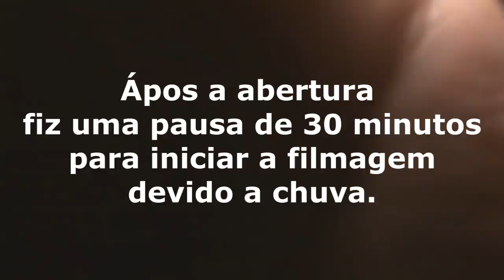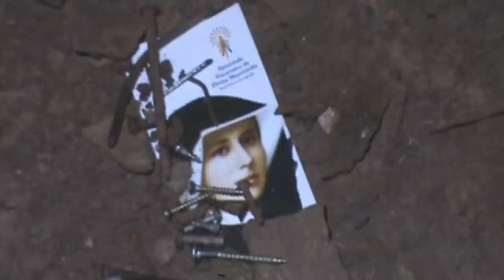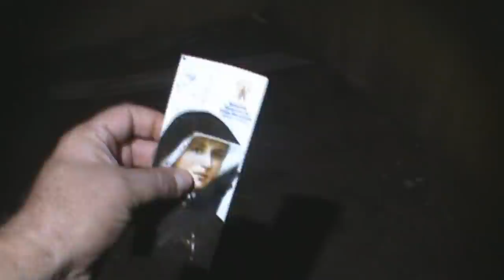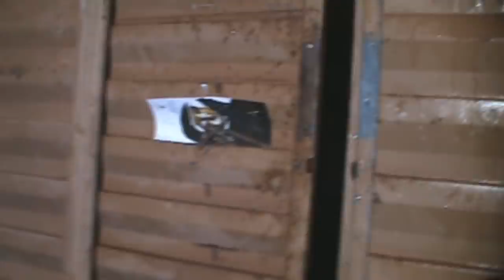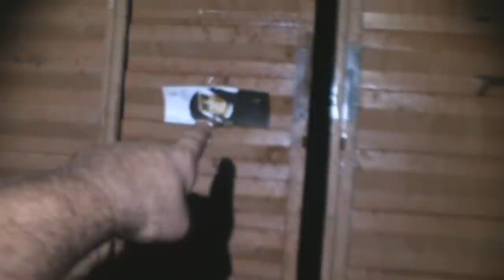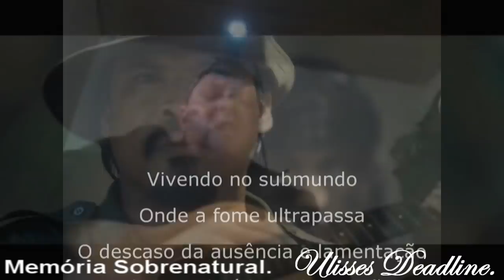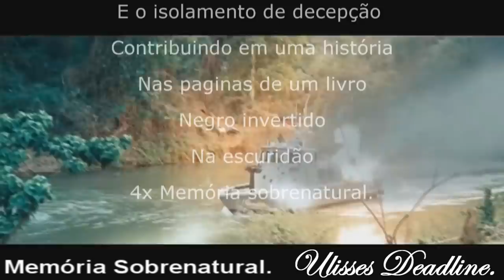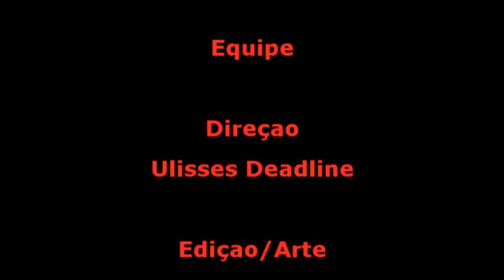DeadLine em: Reino Sobrenatural Realidade Paralela em Foto de Freira. Memória Sobrenatural